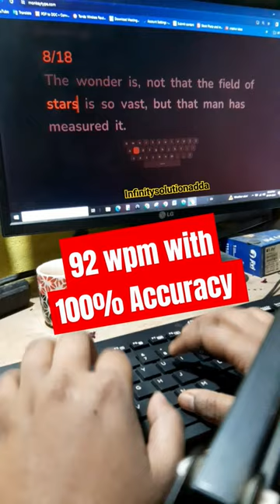Monkey type online typing speed kaise badhaye | data entry | hindi typing kaise kare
92 wpm with 100% Accuracy random words typing ki speed kaise badhaye onlinetyping englishtypingenglish typing speed kaise badhaye english typing course 85 wpm with 100% 🤯 Accuracy typing Typing Test Monkey Typing .com

Jai shri Krishna Friends 🙏  @Infinity Solution Adda

(Exam Hall mai typing me kin bato ka dhyan rakhe howto handle problem at Exam Hall)
(Solve Backspace Problem & Difference between backspace & Delete button)
(Use of Shift Key hindityping typing typingcourse Full Info hindi)
(Uses Of Shift-Key englishtyping typingcourse typing shiftkey ka upyog kese karain )
(Special Characters For English Typing how to use)
(Krutidev Special Character |क्या स्पेशल कैरेक्टर से टाइपिंग स्पीड कम होती है??🤯)
(1 Month Mein Typing Course Kese Karin Hindi/English Possible Hai?)
(How to use numeric keypad number row ki hand position 🤔 kya hai Data entry me jaruri hai ??)
(35 to 40 WPM typing speed Badhane ki tricks High Speed Computer Typing Tricks)
(आज ही करें अपनी टाइपिंग स्पीड को दोगुना Increase Your Typing speed|dictation Typing| )
(How to increase Stopped Typing Speed 30-35, 40-50+ wpm typing speed)
(टाइपिंग में Accuracy कैसे बढ़ाएं | How to increase Accuracy in typing)
(85 wpm Hindi English Typing Speed Badhane ki Full process)
(20 Important Rules in Live Session)
Important Videos :-
1 (टाइपिंग में Accuracy कैसे बढ़ाएं | How to increase Accuracy in typing)
2 (Basics of Keyboard ||Keyboard|| Typing...)

2 (10 Very Important Rules of Typing Expert)
3 (Basic & Very important information related about Typing course..)
4 (Typing Speed Increase || Increase Speed typing|| Hindi/English Typ आसानी से बढ़ाये टाईपिंग की स्‍पीड)
5 (82 WPM Hindi Typing Speed Test ||96.77Accuracy|| ke sath..)
6 (मात्रा 2 हफ़्तों मे सीखे टाइपिंग ओर स्पीड बढ़ाये || Only 2 Weeks Increase the typing speed & learn ||)
7 (क्या आपकी Typing speed नहीं बढ़ रही है, क्या स्पीड 1 ही संख्या पर रुक गई है || What is the reason ?||)
8 (Hindi Letter Typing Only 3 minutes...)

typing expert
typing test